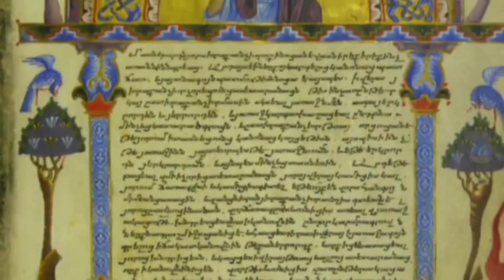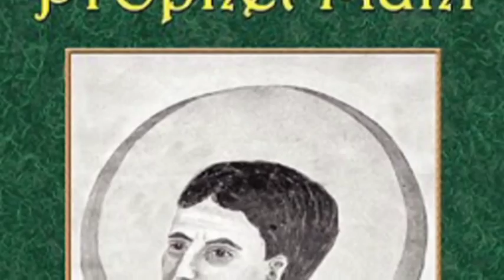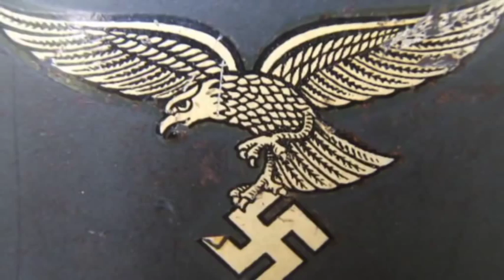تلویزیون ایران فردا - تقویم تاریخ چهارشنبه 7 اسفند